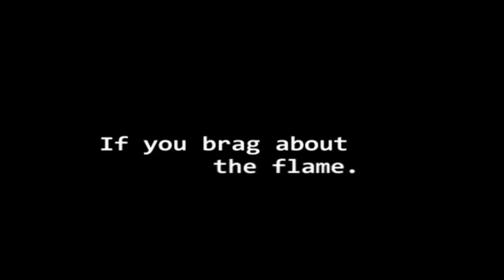Flame Haters (Halo Reach Machinima)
A Machinima short.